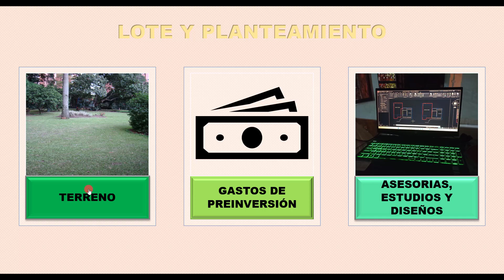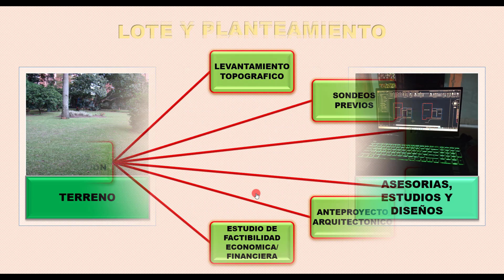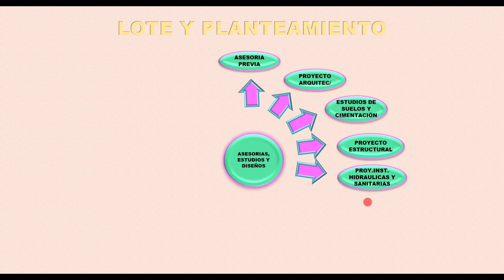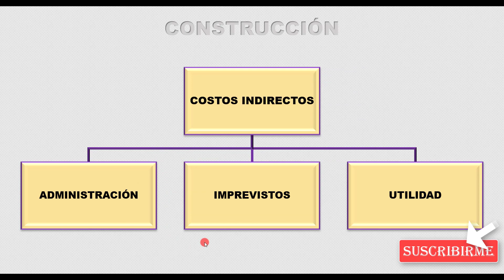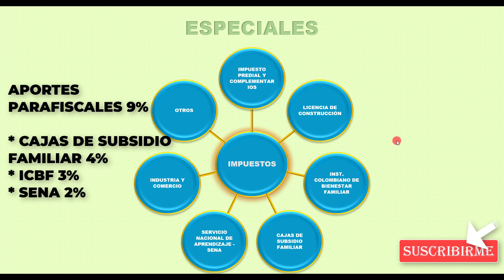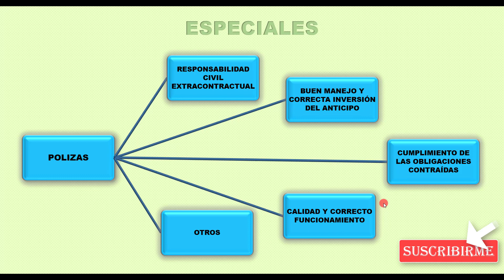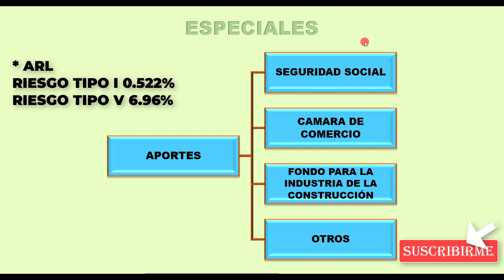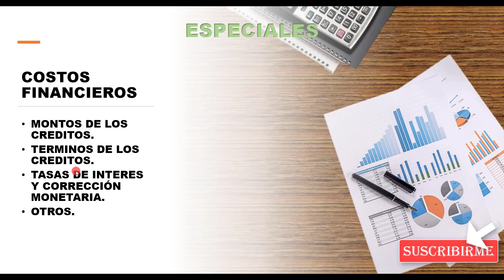Costos en la Edificación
El costo en la edificación varía según las características específicas del proyecto. Estas especificaciones se pueden clasificar en tres etapas:
- Lote y planteamiento.
- Construcción.
- Especiales.

En este video se presenta un resumen de las fases que incluye cada una de estas etapas. ¡Así que no te lo pierdas, mira el video ahora!